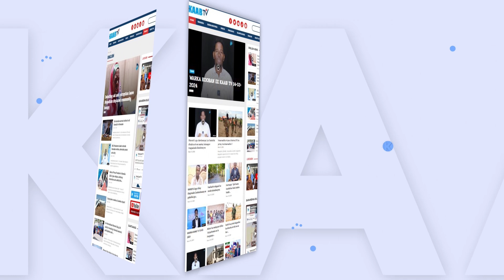Part2: Bur-burka qoyska yaa sabab u ah Ragga iyo Dumarka, yaana maseer badan Ragga iyo Dumarka.?